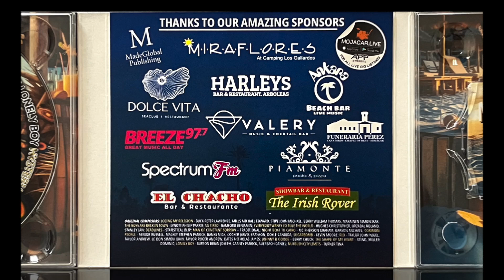Elegant Overdose - Swords of a thousand men @ Mojacar Live Charity Album Launch Event 2024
The event of the year for live music in the Mojacar region. Four of the biggest bands in the area performing for the PAWS patas animal charity. The event was to celebrate and launch the Mojacar Live / Maximum Music Charity compilation Album. An album Containing studio tracks from 14 top local bands! Four of the bands played to a  sold out Miraflores audience, with ALL proceeds from the event and album going to PAWS animal charity. September 24th 2024.